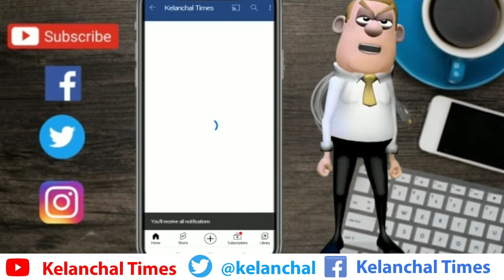बिहार के मुख्यमंत्री नीतीश कुमार का जन्मदिन मनाया गया ।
बिहार के मुख्यमंत्री नीतीश कुमार का जन्मदिन मनाया गया ।। गोंडा जिले के महागामा में आज दिनांक 1 3 2022 को गोड्डा जिला जनता दल यू द्वारा बिहार के यशस्वी मुख्यमंत्री विकास पुरुष आदरणीय श्री नीतीश कुमार जी का 71 वां जन्मदिन राजमहल गेस्ट हाउस महागामा में मनाया गया जिसमें जिला अध्यक्ष चंद्रधर कुमार सिंह उर्फ चुन्नू की अध्यक्षता में मनाई गई जिसमें नीतीश कुमार विकास पुरुष की महान व्याख्या किया गया जिसमें जदयू क्षेत्र में आगे बढ़ाने के लिए विचार विमर्श किया गया जिसमें जिला के वरिष्ठ नेता रमेश यादव मनोज रावत के अलावा महागामा के मोहम्मद हारून रशीद रंजन शुक्ला इब्राहिम अंसारी निर्मल दास राजेश ओझा मोहर्रम अंसारी राजकिशोर साह जनार्दन दास के अलावे अन्य दर्जनों कार्यकर्ता उपस्थित थे